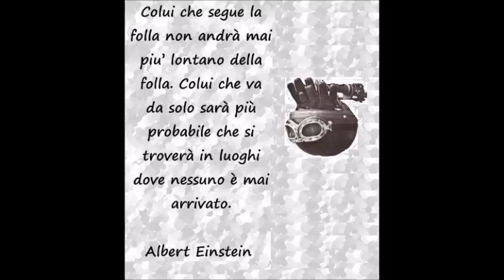Gita Moturismo : Vado Bergeggi San Genesio Vado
Stradine interne che uniscono il Mare al Cielo passando per il Verde   ... ossia strade di Liguria